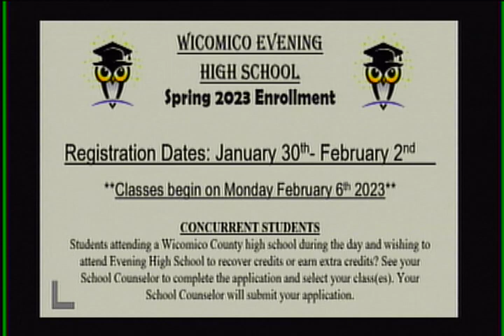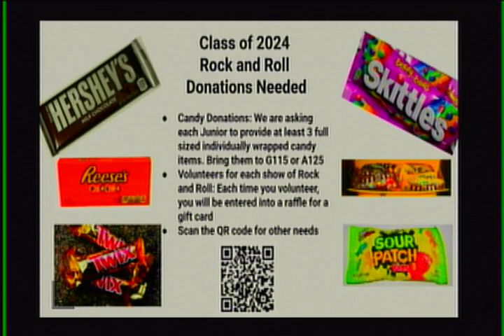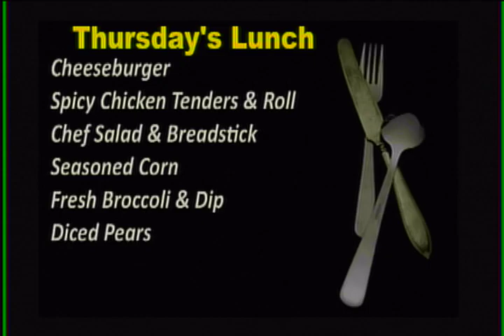WJMB News - Thursday, February 2nd, 2023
ASVAB
9th Graders interested
Evening High School Registration
Attention Juniors:  Candy
Attention SGA Members:
The Black Excellence
Last night the Wrestling
**video  Must show: